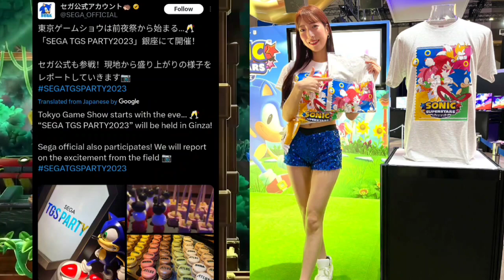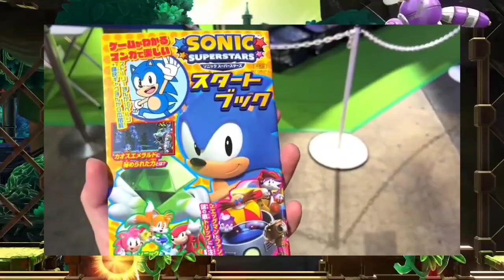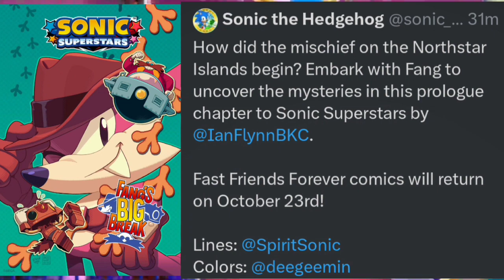Sonic Superstars Wins Future Division Award Let's Talk SEGA NEWS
Sonic Superstars has won a Future Division award in the Japan Game Awards 2023! ⭐️ Two years in a row a Sonic game is winning this award for the most anticipated game!